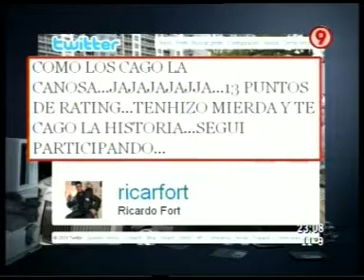DURO DE DOMAR 24 08 2010 PARTE 1